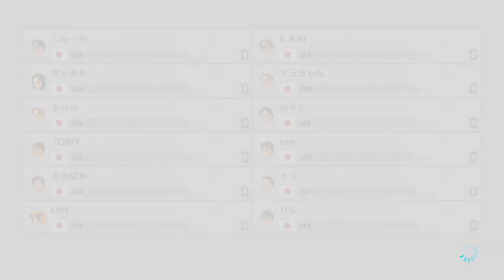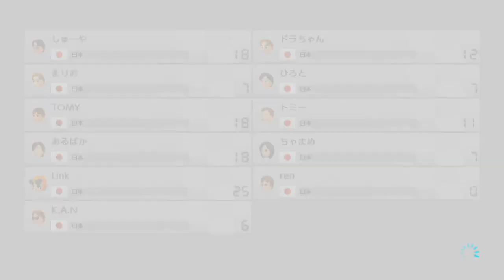【実況】マリオカート8DX視聴者参加大会Part10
4月28日に発売された
ニンテンドースイッチのマリオカート8DX
WiiU版の完全版だね

マリオカート8視聴者参加大会第5回後半戦
いつも通りのレースが後半

とりあえず現時点の大会は
この5回大会まで終了中
大会を開く確率が高いのは
金曜と土曜の21時頃からの可能性が高いよ